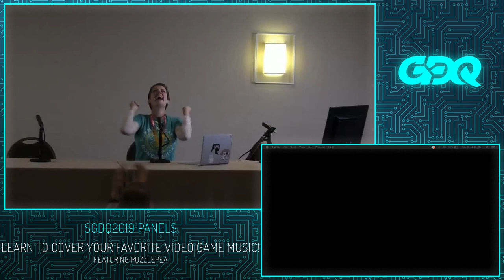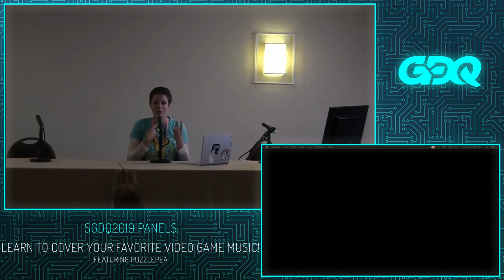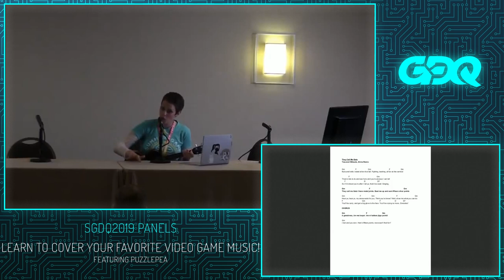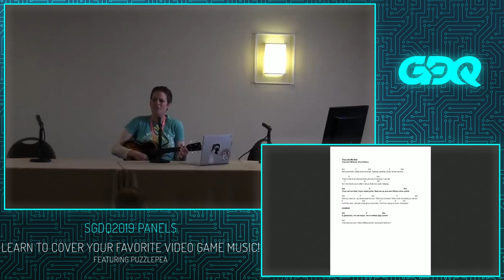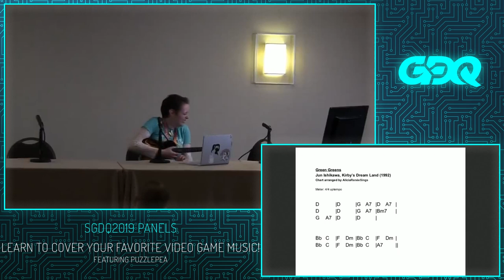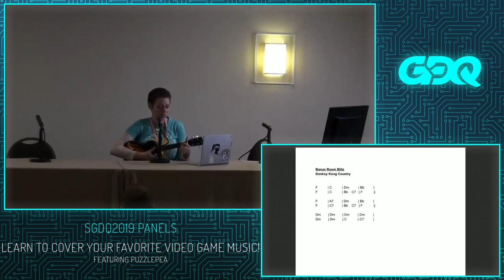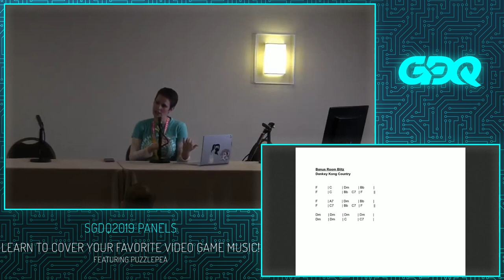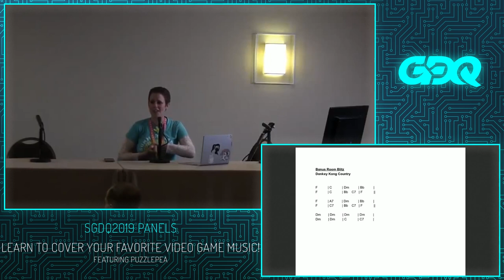SGDQ 2019 Panels: Learn to Cover Your Favorite Video Game Music!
Welcome to SGDQ 2019's edition of panels! Attendees from SGDQ came together to talk about various subjects related to speedrunning in front of fellow attendees, and were recorded so viewers at home could watch!

Do you sing along to your favorite level themes or are drawn to music games like Rock Band? Join me as we further explore our musical connection to the games we love! This workshop will celebrate soundtracks from video games and help you to express that appreciation through your own music. Learn simple methods for finding your own style and making covers of your favorite songs. Welcome to all skill levels!

Panelists: PuzzlePea